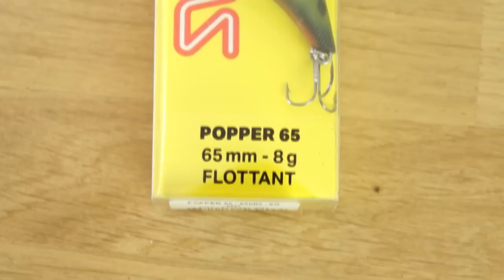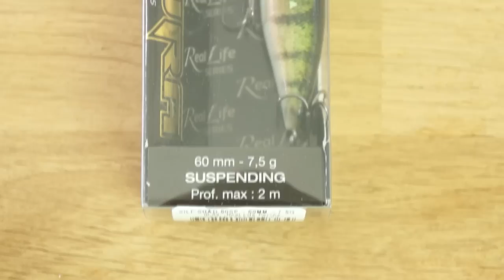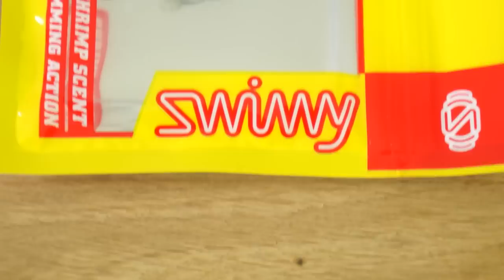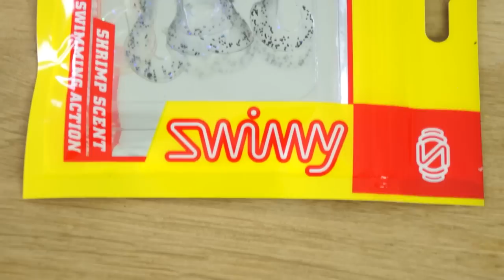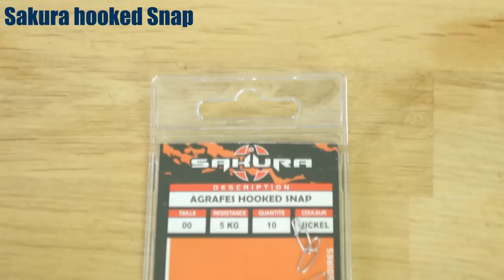THE FISHER BOX Ultra Léger Août 2018 (Spéciale SAKURA)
Nouvelle vidéo sur notre chaine youtube, cette fois-ci je vous présente la Fisher Box Ultra légère du mois d'Août. Une box comprenant des produits de la célèbre marque Sakura qui vous permettra de rechercher perche et chevesne facilement.
▬▬▬▬▬▬▬▬LES LEURRES PRÉSENTÉS▬▬▬▬▬▬▬▬

➡️ SMIMY - Popper 65
➡️ SAKURA - Silf Shad 60
➡️ SWIMY - Pompei Shad 50
➡️ SWIMY - Galfion Grub 50
➡️ SAKURA - Roundguard 2gr
➡️ SAKURA - Hooked Snap 00